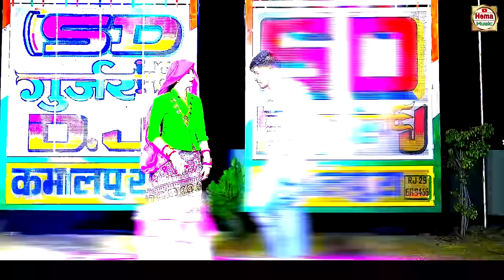Holi Song || मिठो मिठो बोल जेठा फाडे बदला मे होली की झलप मे पाडो कजला | Singer Bhupendra Khatana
song - मिठो मिठो बोल जेठा फाडे बदला मे होली की झलप मे पाडो कजला

singer - bhupendra khatana

writer - Sanjay baredi

lebel - Hema music

director - dayaram Katara

पीले_वाडी_पीले_वाडी_खायले _कलाकंद
तोमे_लहर_सेंट_की_आ_रही_दगरे_मे_डीजे _पे_नाच_दिखा_रही_नखरे_मे

video,new dj remix rasiya,gurjar rasiya 2022, rasiya 2022,lokesh kumar rasiya